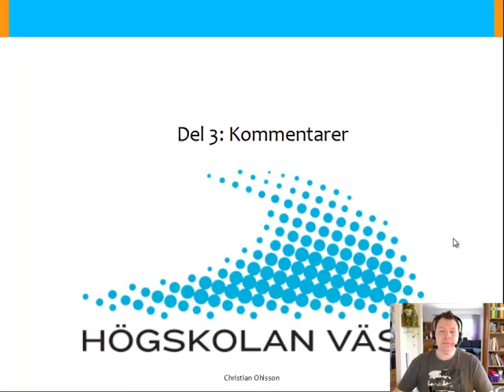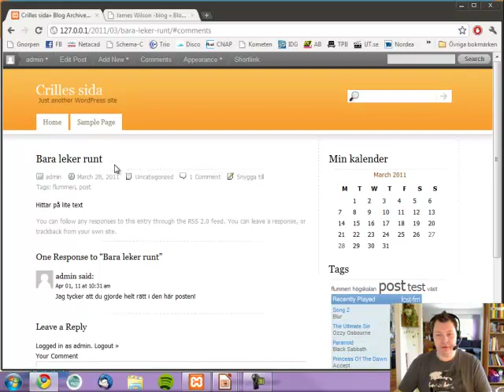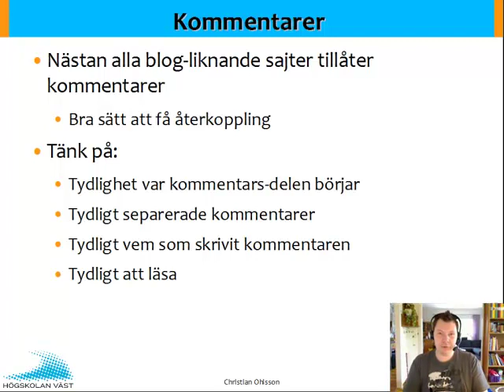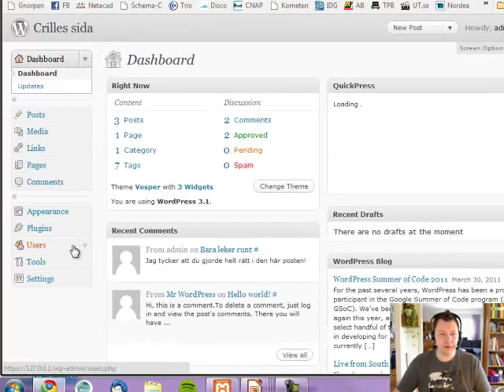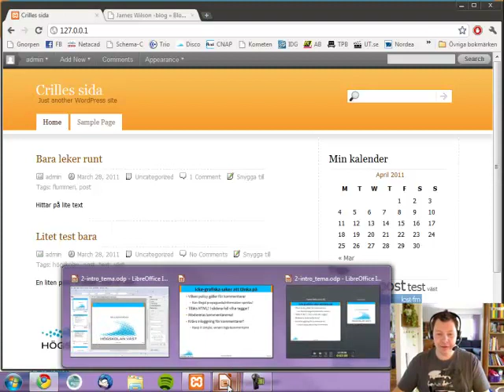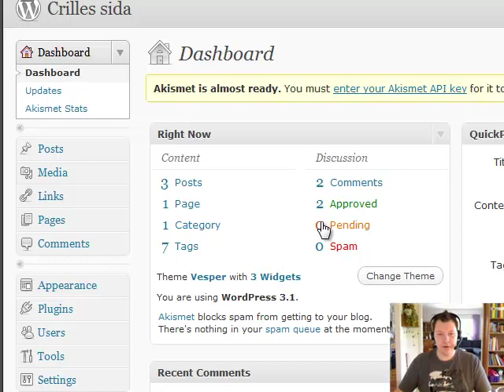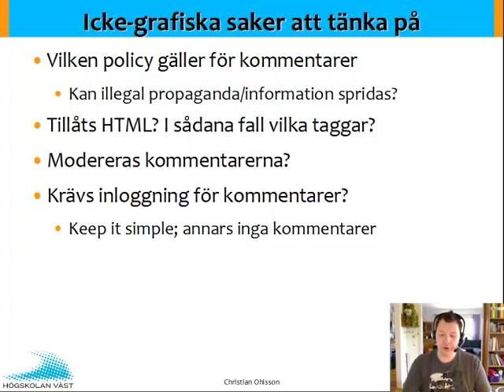WEB Wordpress F2 Del 3 Kommentering